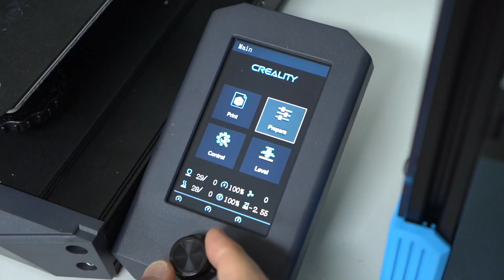Ender3 S1 printing review with Foldable Humvee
Ender 3 S1 is a direct 3D printer.

1) The disadvantage of the Bowden method is that it uses tubes.

• The more this part is used, the more it is deformed or split from the nozzle neck and needs to be replaced. In the direct method, there is no tube, so the printing quality is maintained for a relatively long time.

2) Another disadvantage is that it is separated from the feeder and extruder and the distance is long.
•  Since the nozzle and the feeder are far away, you need to set a lot of retractions, and this puts a lot of pressure on it. In addition,
•  there is a waste factor that the distance between the feeder and the nozzle is long, so the filament between them cannot be used.

1) The disadvantage of the direct type 3D printer has a relatively heavy extruder.
•  This Ender3 S1 has developed a new extruder to reduce its size and make it lighter.
•  And by installing the filament sensor separately in the frame, the extruder was made smaller and lighter.

1) The advantage of the direct method is that elastic filaments can be used. In my tests, the Ender 3 S1 was easy to use with elastic filaments and the print quality was good.

This time, a PC-coated metal plate was adopted as a bed, but it is better because it has more rigidity than a bed coated with PC on a rubber material that was previously soft.

This time, a PC-coated metal plate was adopted as a bed, but it is better because it has more rigidity than a bed coated with PC on a rubber material that was previously soft. However, there is a concern that the adhesive strength may decrease later because the print marks remain because the adhesive strength is too strong. However, it can be an advantage for those who have been a problem because of its low adhesion.

The automatic leveling feature is very reliable, except that you have to pre-adjust the flatness using a screw under the bed.